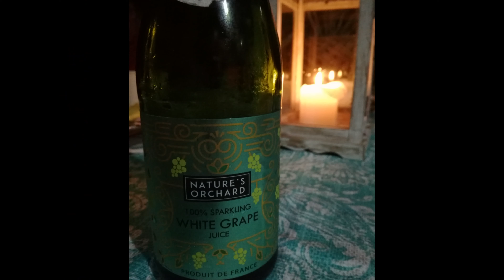Christmas Celebration 2019 | When food is life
. This is how we celebrate Christmas! Lots of yummy foods. We celebrate it always in December 23rd. Have a very merry Christmas and happy New year everyone!